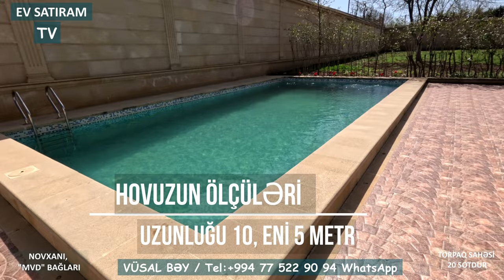YENİ! 👉20 SOTDA, "MVD" BAĞLARI DEYİLƏN ƏRAZİDƏ, YOLA YAXIN MÖHTƏŞƏM🌳🏡 EV SATILIR / EV SATIRAM TV